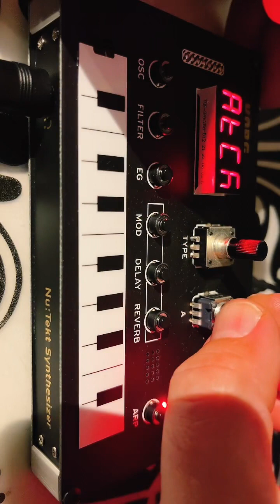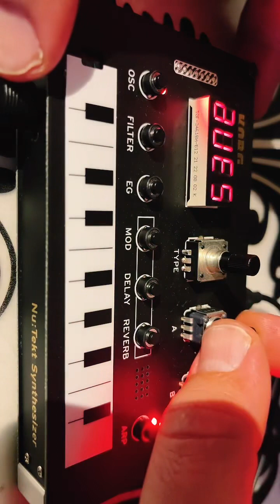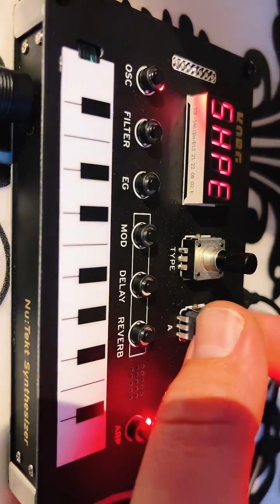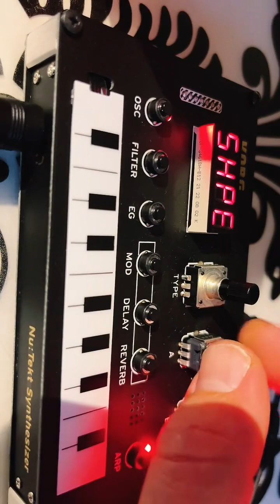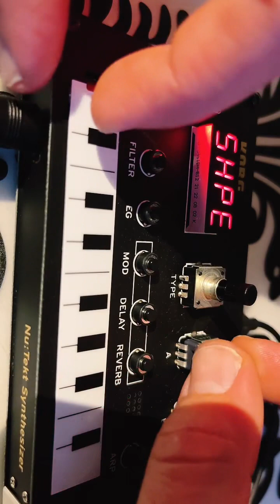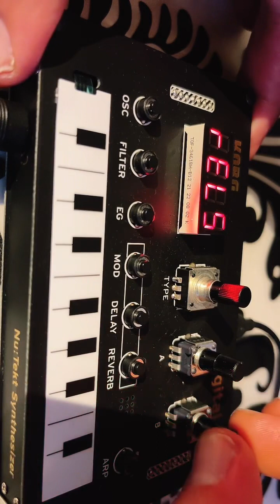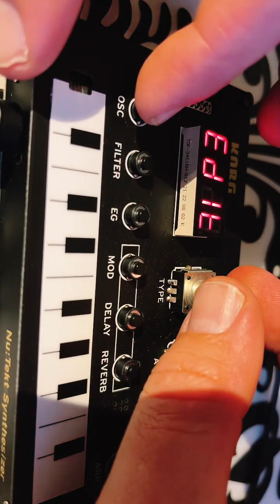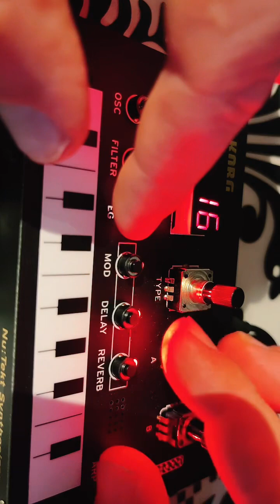Korg Nutekt Nts 1 Arpeggiator Jam 3.12.22